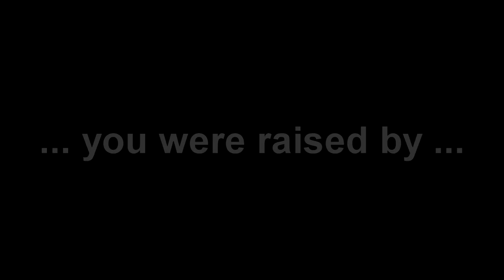Gosselins Gone Wild! (TRAILER)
Enjoy the trailer for the outlandish & irreverant short film "Gosselins Gone Wild!".
To see the entire parody, search "Gosselins Gone Wild!" on Youtube and Facebook.